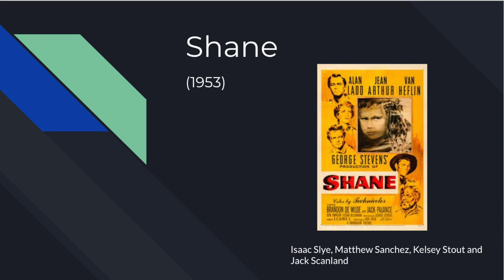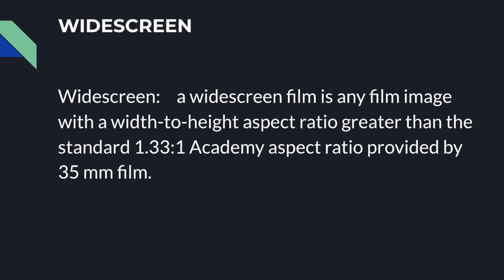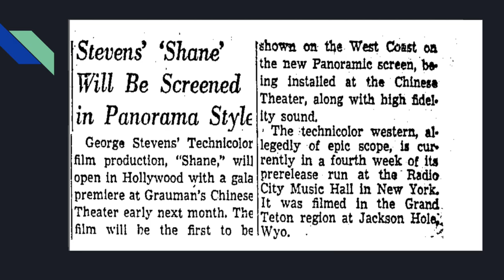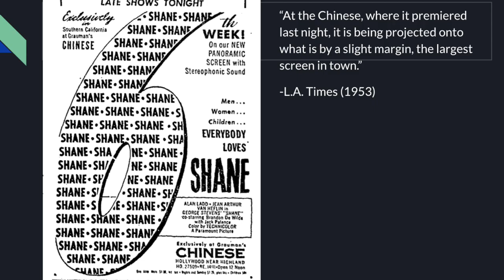Shane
Video-essay of George Steven's film "Shane" released in 1953.